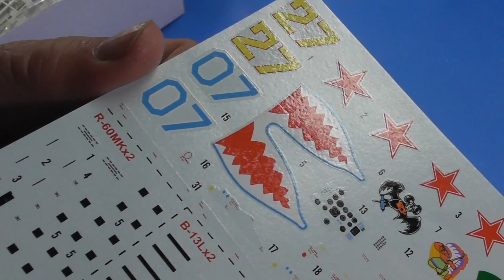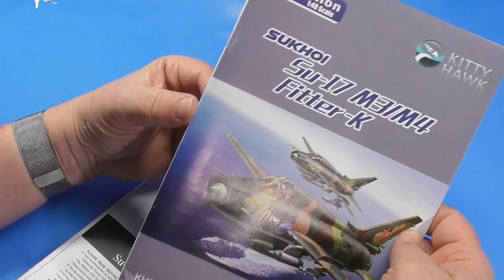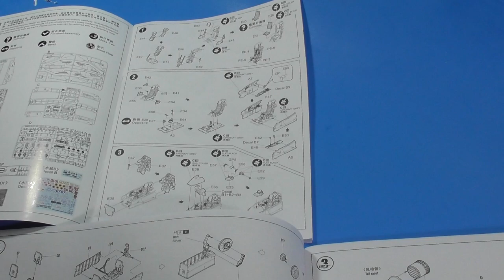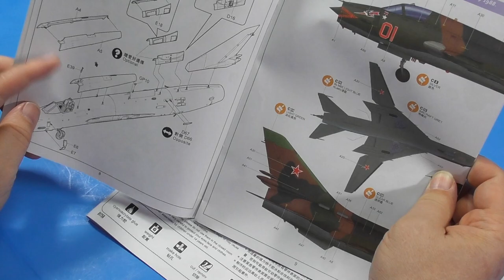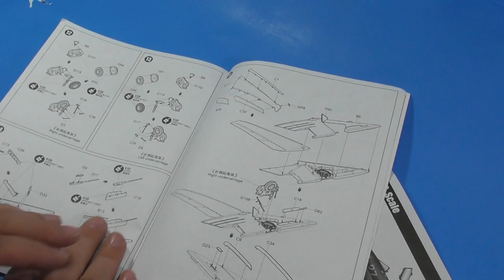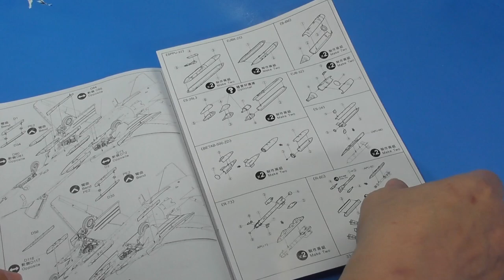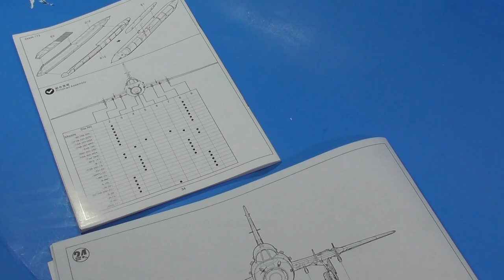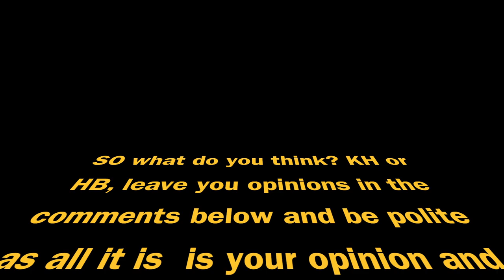Side by Side comparison Kitty Hawk vs Hobby Boss 1/48 Su-17